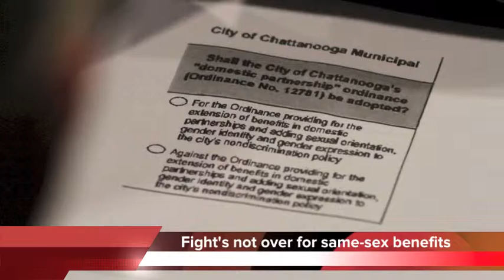Fight for Chattanooga domestic partnership ordinance not over yet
Even though voters overturned Chattanooga’s domestic partner ordinance, proponents say the fight’s not over yet.

Thursday’s vote may be reviewed by the Tennessee Court of Appeals.

And if the court rules that the city, not the petitioners, should have written the ballot question, then that would void the vote, and it would have to go on the ballot again next year.

In addition, the 6th U.S. Circuit Court of Appeals heard arguments last week on a Tennessee case that would force the state to recognize same-sex marriages performed in other states.

And while mayor Andy Berke supported the city’s ordinance, his office says he has no plan to sign an executive order - to offer domestic partner benefits - to city employees.